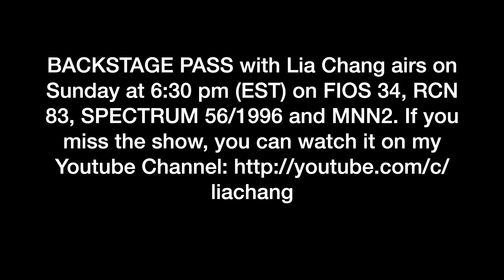Episode 28: Rep Grace Meng, Harsha G. Marti, CeFaan Kim Receive 2023 AALDEF Justice in Action Awards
Episode 28 - airdate Apr. 2, 2023 at 1:30pm and 6:30pm
BACKSTAGE PASS with Lia Chang
FIOS 34, RCN 83, and Spectrum 56/1996 and streams on MNN2
Rep. Grace Meng, Harsha G. Marti, CeFaan Kim Receive 2023 AALDEF Justice in Action Awards

The 28th episode of BACKSTAGE PASS with Lia Chang, executive produced and hosted by Lia, is scheduled to air on April 2 at 1:30pm and 6:30pm on FIOS 34, RCN 83, and Spectrum 56/1996, and stream on MNN2. If you miss the episode, it is archived on my youtube channel.

On this edition of BACKSTAGE pass with Lia Chang, 2023 AALDEF Justice in Action Awards were presented to Harsha G. Marti, Rep. Grace Meng and CeFaan Kim at the benefit gala co-emceed by Cindy Hsu and Sree Sreenivasan at Pier 60 in New York on March 14, which also featured special remarks by Actor Perry Yung.